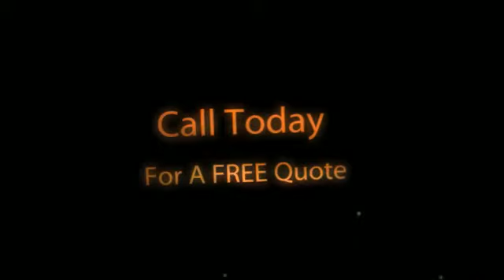Best Auto Insurance Companies in Michigan - for a free quote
Lifetime Insurance Services
Call today for a FREE quote or get an online quote now

Our agency represents many of the nation's top insurance companies and we will impartially shop the competition on your behalf. We specialize in finding the lowest rates with the best auto insurance companies in Michigan. Call today!